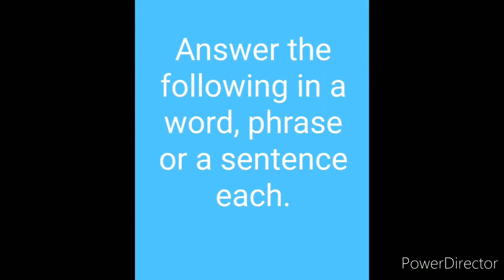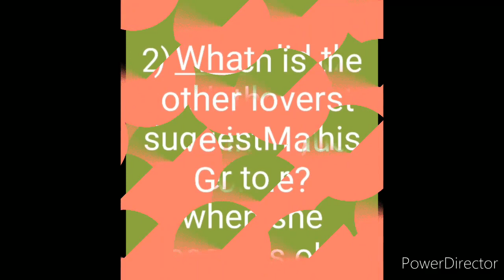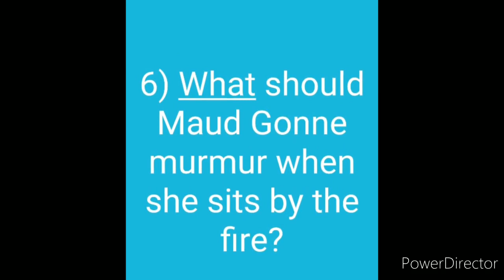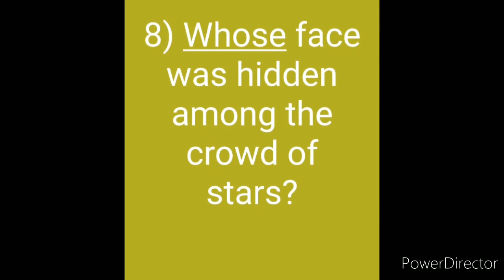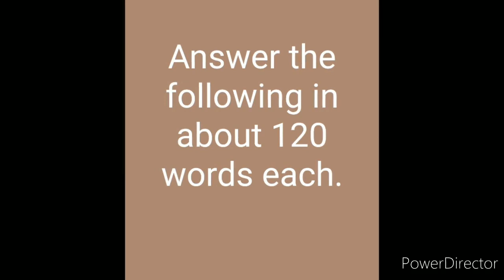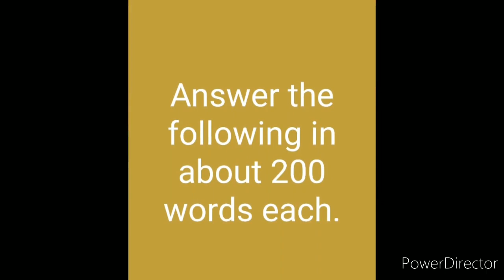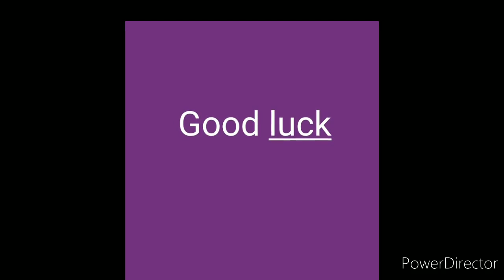When You are old ....Test